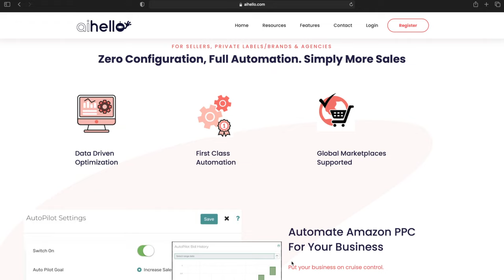AiHello AutoPilot Instant Intro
Automate Amazon PPC For Your Business

Amazon Ads Automation to help grow your revenues, reduce work hours spent on ads management and decrease your ad costs.

AutoPilot monitors all your campaigns and keywords and continuously tweaks the bids, adds high performance customer search terms and optimizes ad costs to keep your revenue flowing and your ad costs low.